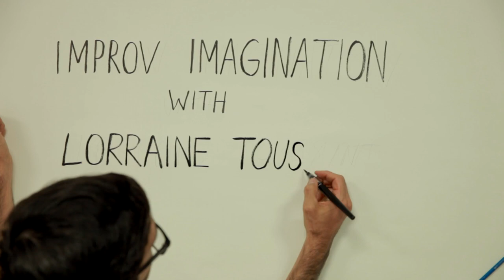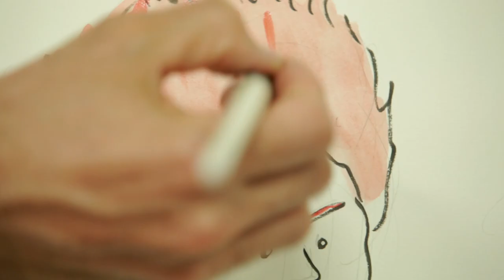Lorraine Toussaint Imagines What Vee Will Do If She Returns to 'Orange Is the New Black'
OITNB's Lorraine Toussaint imagines will happen to her character. Improv Imagination is nominated for a Webby, cast your vote